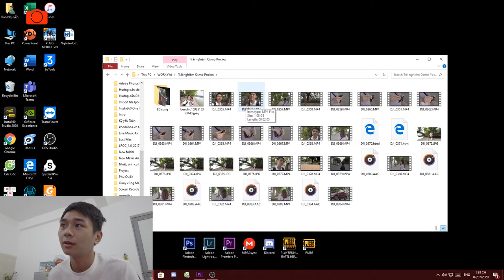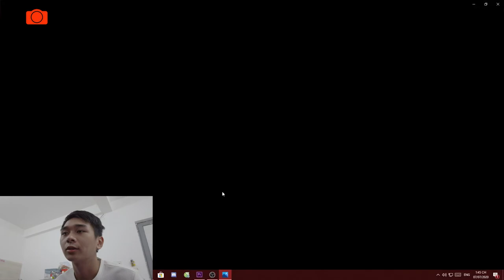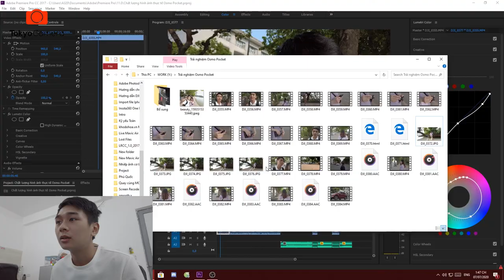"Soi" chi tiết Chất lượng hình ảnh của DJI OSMO POCKET | Tokyo Camera